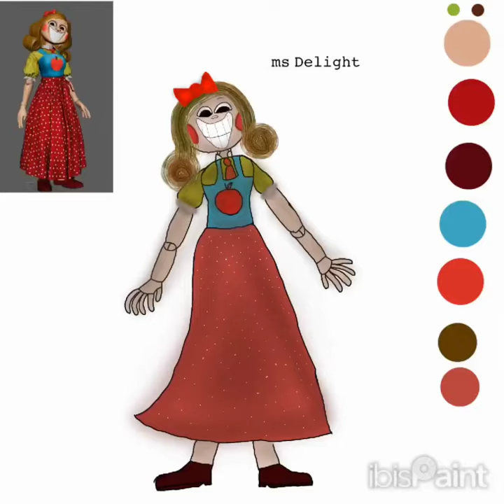DRAWING ms delight -speed paint